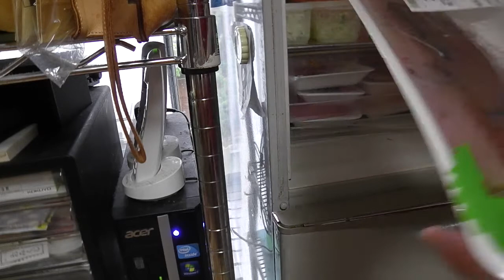幸運な病のレシピ（ 595 )夜；ココナッツカレー、パテから作った肉団子、イナダ刺し身、アサリボンゴレ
仕事が一段落したので、少し遠くのスーパーに行ったらイナダとアサリが安くて、ココナツミルクの缶詰を見たら手羽を使ってカレーを作ろうと思った。

ひき肉が期限が来ると悪いなあと思ってパテから肉団子を作った。
盛り沢山になった。

ココナッツカレーはレッドカレーペーストとココナツミルクので手羽を使った。ラー油を入れたら、辛くて妻は食べなかった。

アサリは、ボンゴレが好きだなあ。
ニンニクとパセリに白ワインで味を整える。
少し醤油を垂らすのが好きである。

パテから作ったシリーズは好調である。肉団子実に美味しい。
ひき肉に卵を混ぜるだけであるのだが、うまい。
包丁で叩くと粘りが出る。まな板の後片付けが少し大変だが. 。